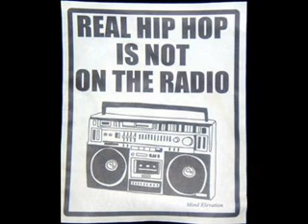erich hype dawg krause - point blank instrumental.wmv